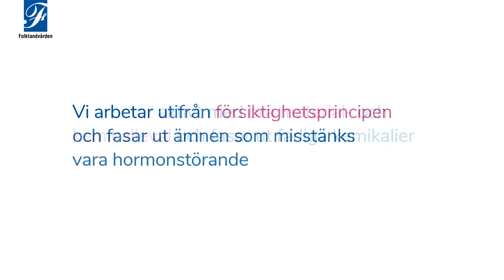Hälsofrämjande och miljöanpassad tandvård med dig som kund 2021 04 12